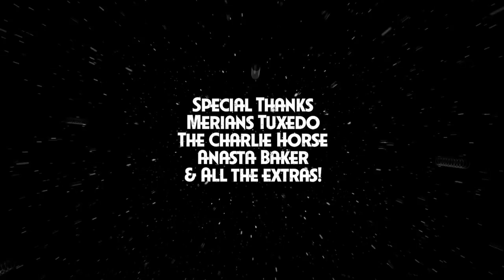B-Capp - She Wants Me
Written by: Malik Williams, Brandon “B-Capp” Cappiello
Music produced by: Malik Williams, Liptunes Music
Sound Design by: Malik Williams -
Video Dir: Scott Beer